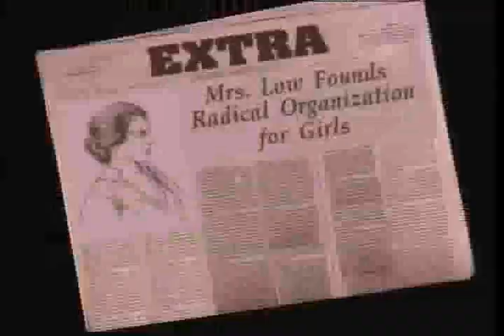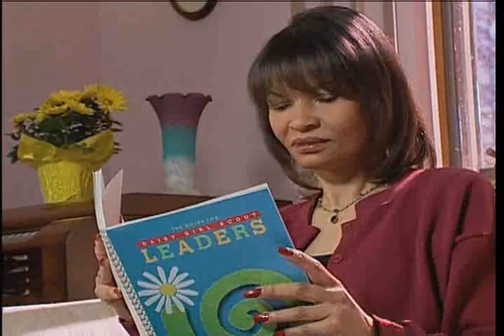Girl Scouting Your gift to girls (©2000)